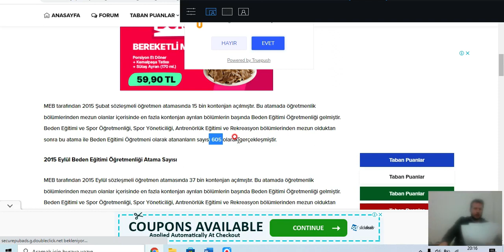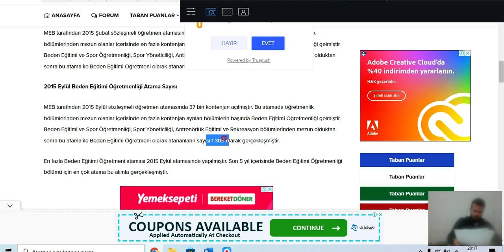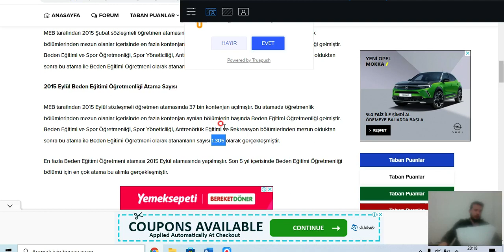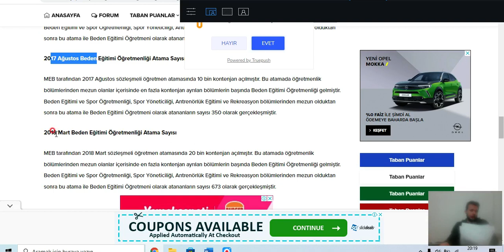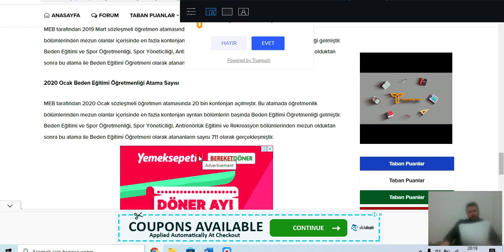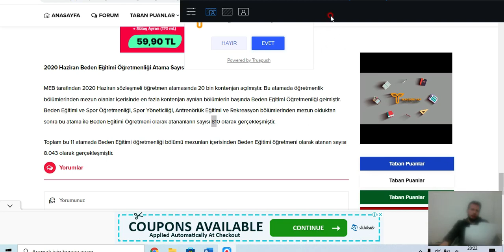Beden Eğitimi Öğretmenliği 12 atama dönemi analizi ve yüzdelik dilimlere göre kontenjan sayıları